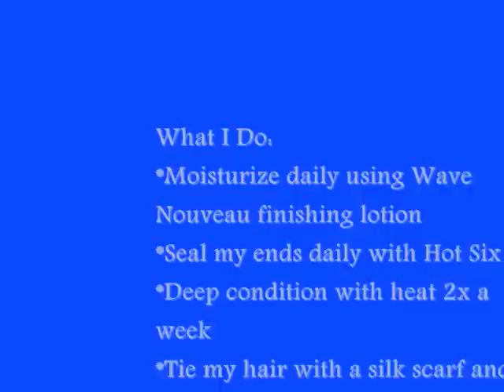Post-Trim Update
8 weeks since I got chopped n' screwed.
I've been moisturizing and sealing daily
Deep conditioning twice a week
Sleep with a silk scarf on my head and satin pillow case